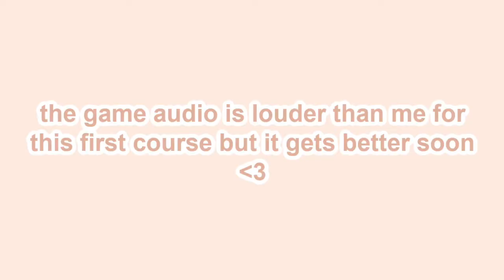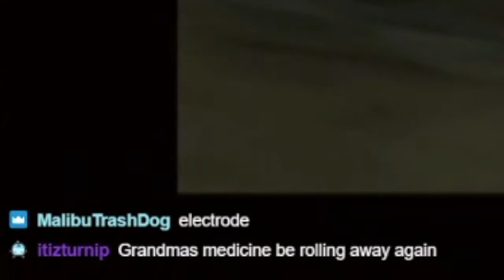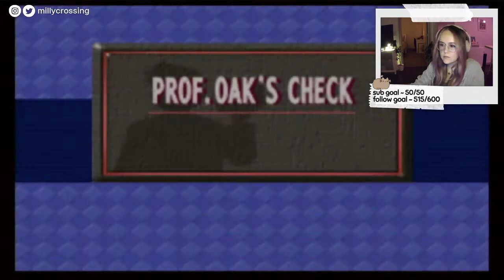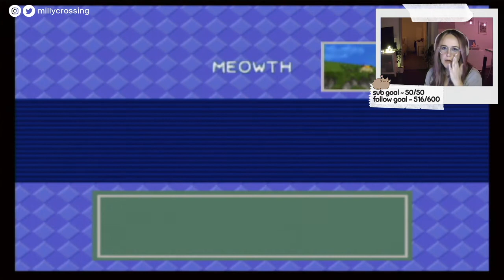pokemon snap (1999) gameplay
i played pokemon snap as a child on the nintendo 64 i shared with my brothers. it was a lot of fun to replay with friends on twitch! this video is much longer than usual because i wanted to highlight the gameplay more than the stream with this video for nostalgia's sake.

timestamps:
beach course unlocked: 00:00:58
tunnel course unlocked: 00:13:45
apples unlocked: 00:20:45
volcano course unlocked: 00:50:09
river course unlocked: 00:56:40
pester balls unlocked: 01:07:45
cave course unlocked: 01:18:35
valley course unlocked: 01:25:05
dash engine unlocked: 01:30:51

this footage is from a twitch livestream on february 2, 2021

first video // jul 17, 2020

thanks for hanging out w me today ♡ ~